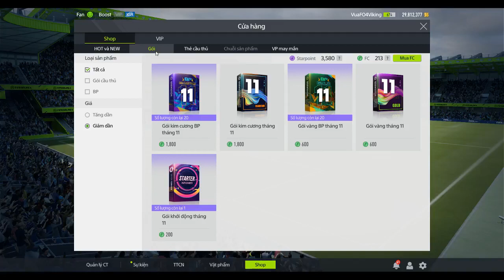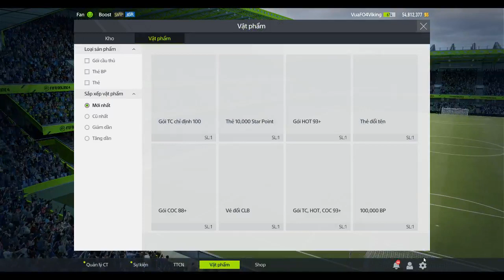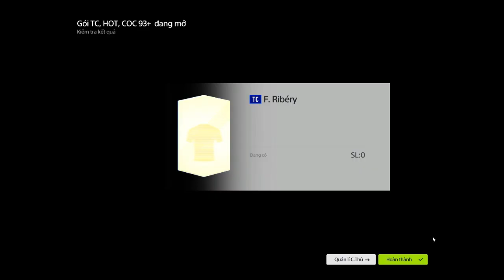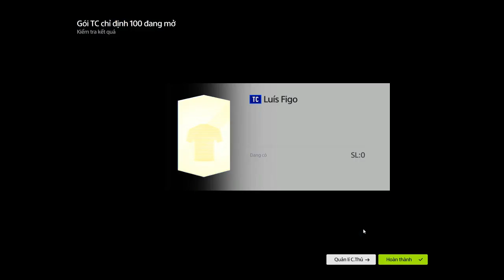Streamer ANH R7 Test Gói Khởi Động FO4 Tháng 11 Năm 2019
Gói Này Mình Mở Hên Quá Siêu Lãi Nhé Anh Em!